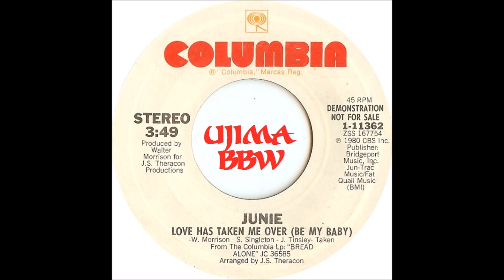JUNIE Love Has Taken Me Over Be My Baby COLUMBIA RECORDS 1980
ujima wanduta